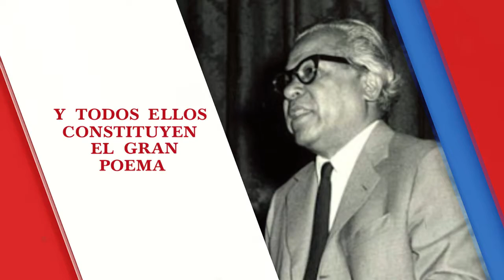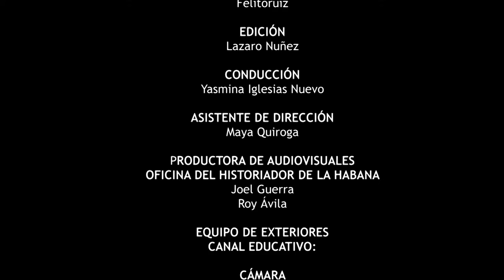Cuba Abel Prieto Jiménez en el programa Los de la Unión.